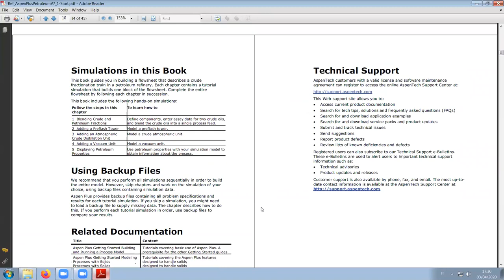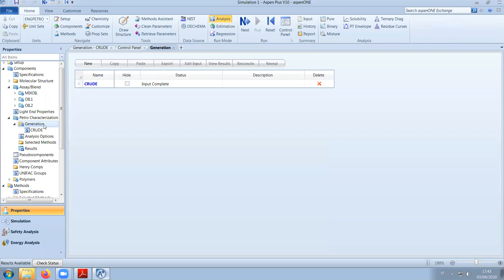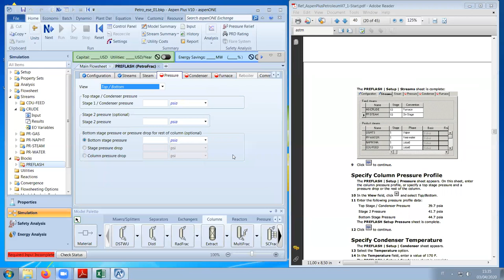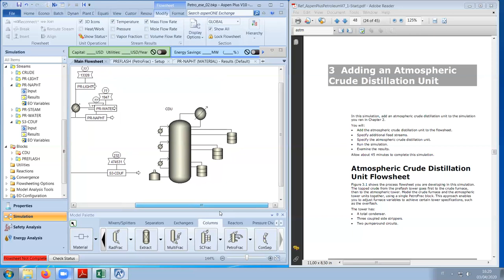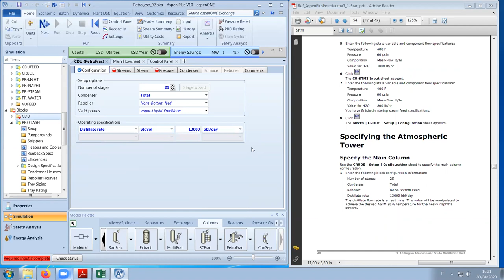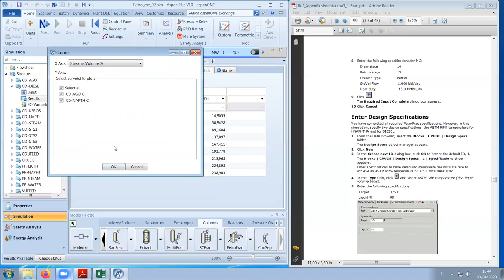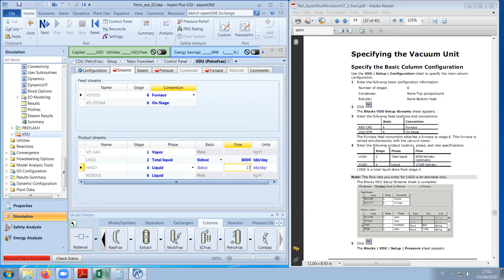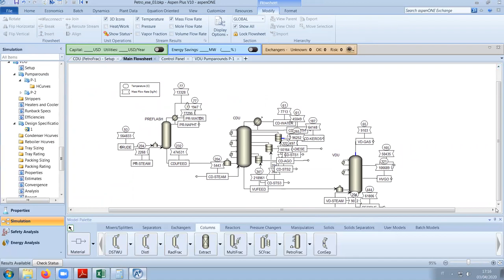Simulation of a Crude Oil Distillation Unit using Aspen Plus 1/2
Review of how to model an oil starting from its distillation curve, and how to specify the essential distillation columns.
REFERENCES:
Aspen Tech, Inc.